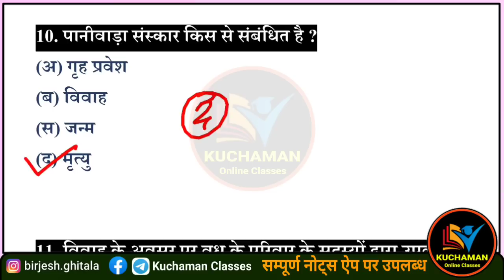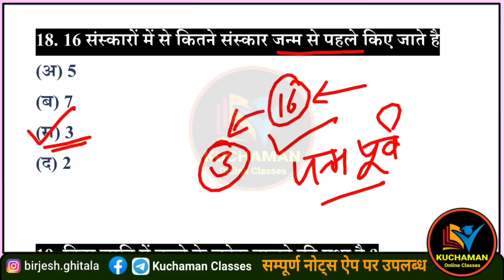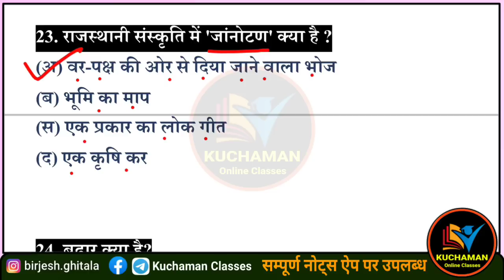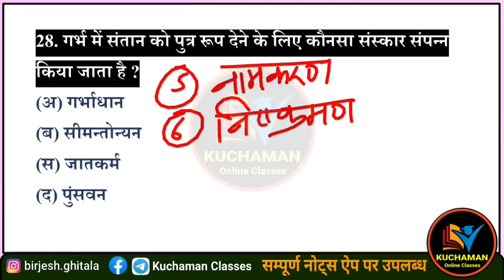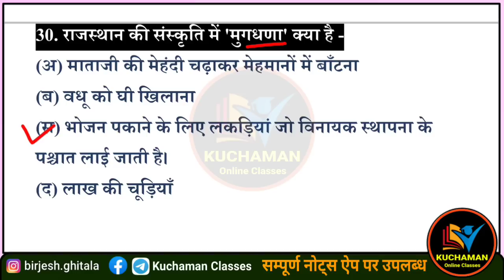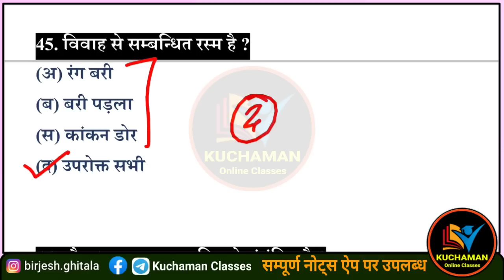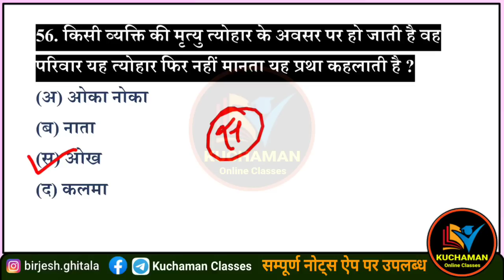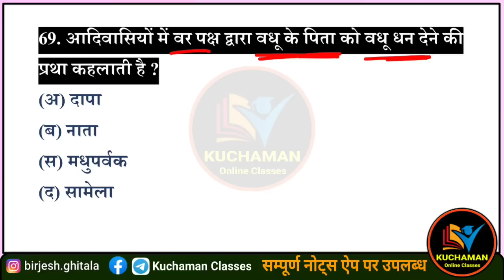RPSC 2nd ग्रेड पेपर -1 । राजस्थान कला संस्कृति । राजस्थान के रीति रिवाज । rajasthan riti rivaj mcqs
Kuchaman Online Classes अब Mobile Application पर, आज ही download करे